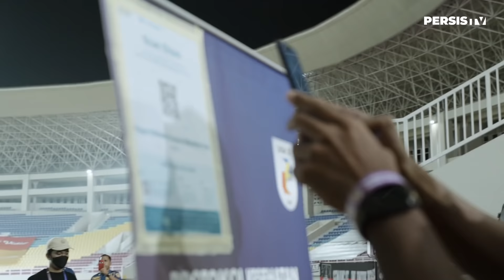CeritaDiBalikLaga: PERSIS vs Persijap | 5-2 | Match Highlights | Liga 2 2021: Matchday 7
Laskar Sambernyawa berhasil mengandaskan perlawanan dari Persijap Jepara di lanjutan pekan ke-7 Liga 2 2021.

Keep up this positive trend, Boys! 💪🔴